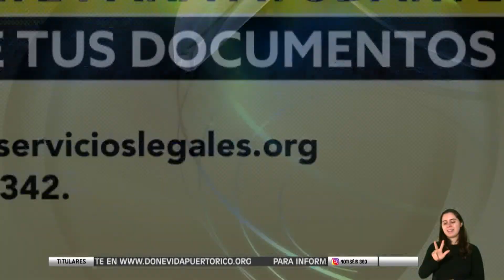Bufete de Servicios Legales de Puerto Rico lanza iniciativa "Prepárate para ayudarte"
El Centro Nacional de Huracanes de Estados Unidos recordó que hoy 10 de septiembre es el día "pico" de la temporada ciclónica por lo que se exhorta a la población a no bajar la guardia y a mantenerse orientados.  Y como parte de los esfuerzos de concienciación a la comunidad en general, el Bufete de Servicios Legales de Puerto Rico cuenta con la iniciativa "Prepárate para ayudarte".  ¿De qué se trata? El licenciado, Alejandro Figueroa, subdirector ejecutivo de la organización nos ofrece más detalles.